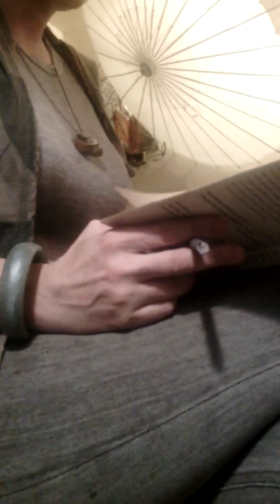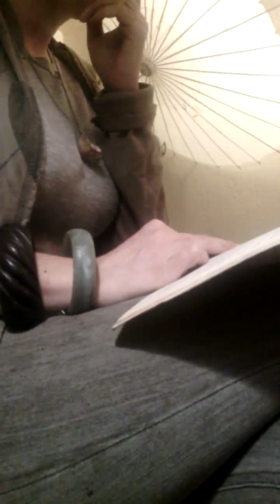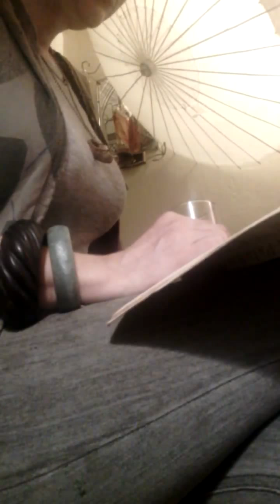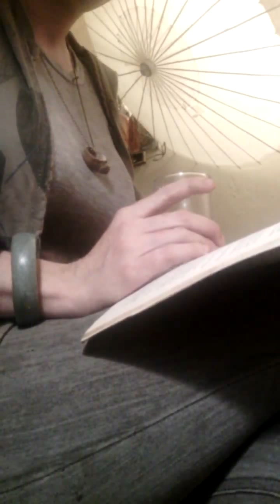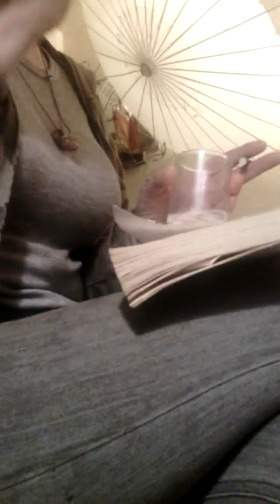Captain Party Presents; Story time, Choke by Chuck Palahniuk; Chapt 47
Captain party presents an intimate story time segment with Nora Louise Zeller. Forty seventh episode is Choke by Chuck Palahniuk; chapter Fortyseven. Fine literature for fine people.